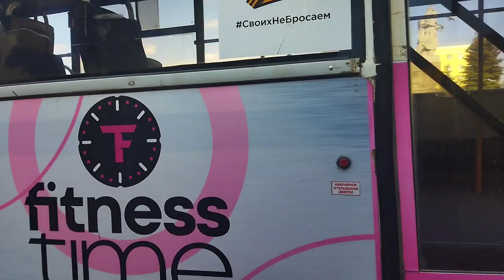НефАЗ-5299-20-22 | номер 515 | маршрут 65 | екатеринбург